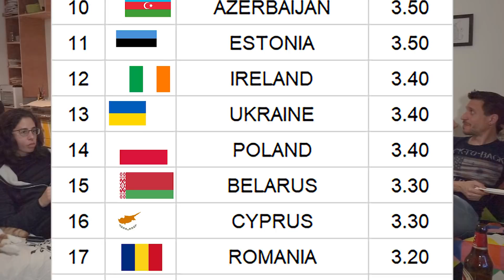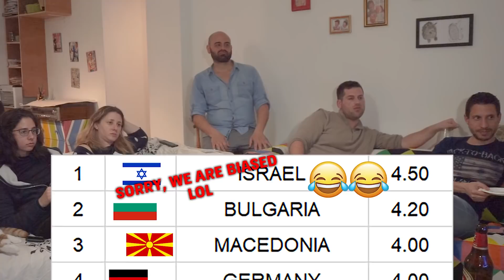ISRAELI GUYS REVIEW EUROVISION 2018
israeli review eurovision 2018 | ENJOY